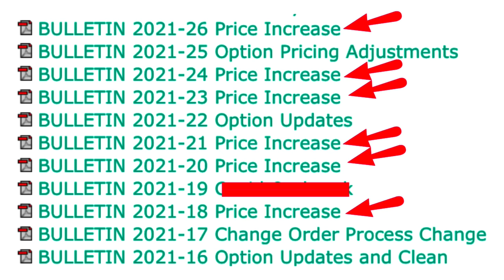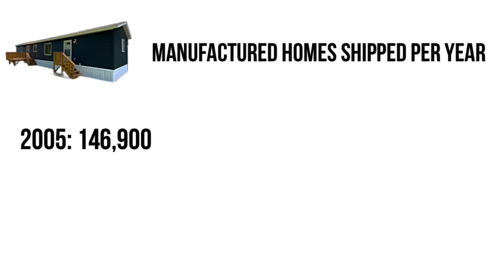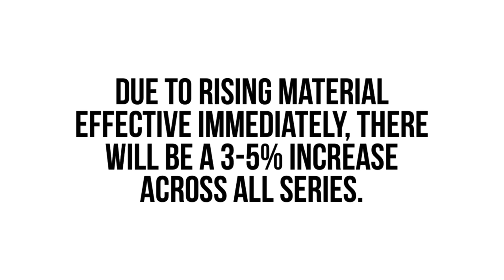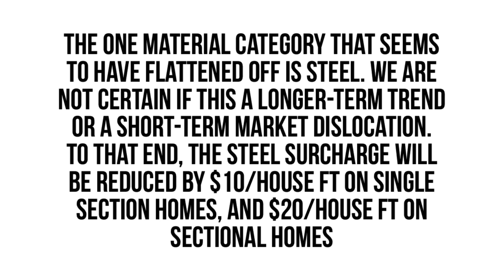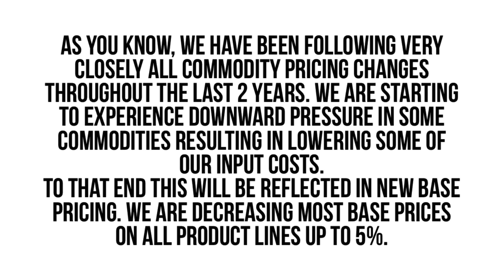The Manufactured Housing Bubble Finally Popped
Manufactured home price have been steadily increasing for the last two years, until now. I have been tracking the price increases from manufacture home factories for the last two years and have just received the first official price increase. The demand for manufactured homes has been steady and that combined with the rising cost of building materials caused prices to rise faster than I've ever seen. The last increase I received was on March 15th and now prices are heading back down. If you have been waiting for home prices to peak your opportunity to buy may finally be approaching and in this video I tell you the information relevant to the situation. Watch and learn more about how much prices are going down, why and where I think they're going from here

*all content on this YouTube channel reflects my own personal opinion and should not be taken as legal advice or investment advice. Please seek out the guidance of trained and licensed individuals before making any decisions.